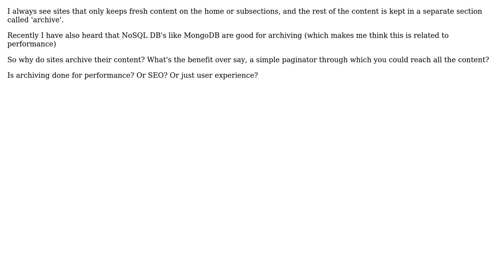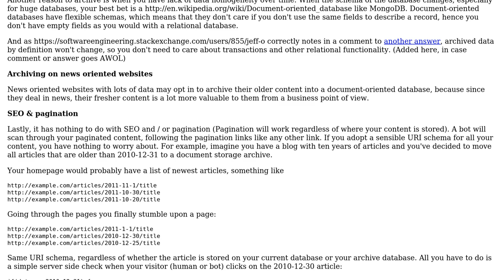Software Engineering: What are the benefits of archiving?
With thanks & praise to God, and with thanks to the many people who have made this project possible! You are responsible for your own actions.